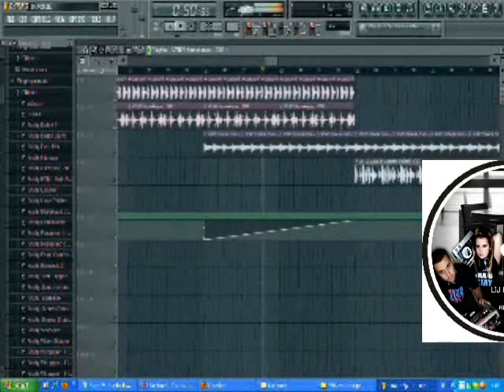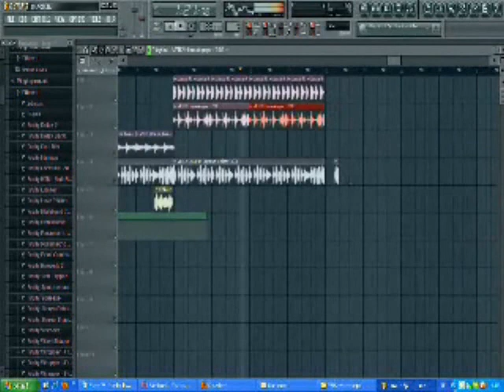DJ FRANKO & LAURA B - SNACK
BEATPORT

LABEL:
DAVIDDANCE